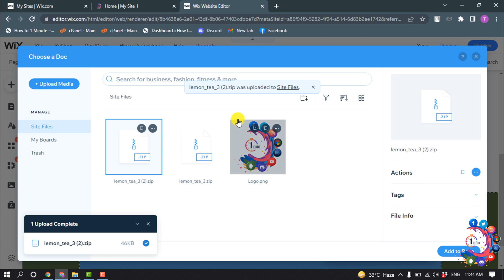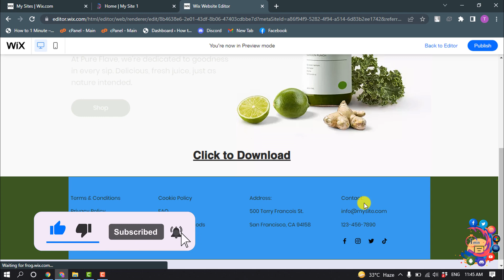How to add a downloadable file to wix 2026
How to add a downloadable file to wix
Wix Editor: Uploading Documents (. pdf, . doc, . xls etc)
Click the Media icon on the left side of the Editor.
Click the Upload Media icon .
Choose your file(s) from your computer.
(Optional) Select the file and click Add to Page to add it to your site.

"requiring visitors to fill in a form before downloading a file wix"
"add pdf to wix"
"wix upload files form"
"how to add a word file to wix"
"wix download site files"
"wix download for pc"
"wix allow image download"
"wix pdf viewer"